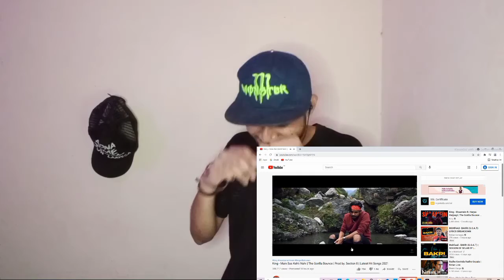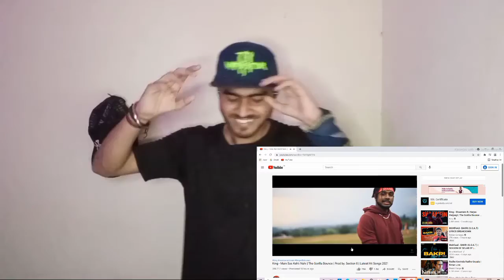King Main Bas Kehti Nahi Reaction | King New Song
King Main Bas Kehti Nahi Reaction | King New Song | Reaction